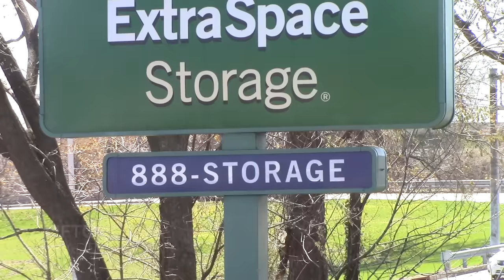Compilation Of Structure Fires MVAs Fire Trucks Responding And More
A new video, a first for my channel, a compilation of structure fires MVAs and other incidents. In an attempt to clear space on my computer i decided it would be a good time to review some incidents i covered from around 2015 & 2016.

Outro - Fight Back by NEFFEX